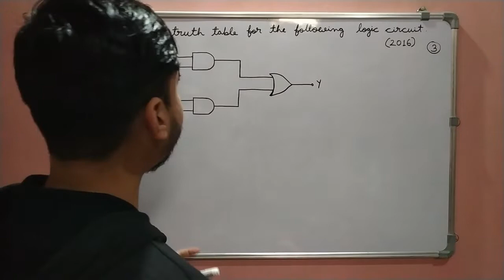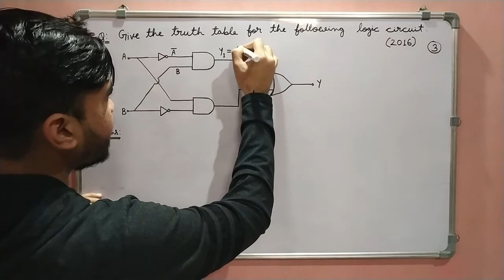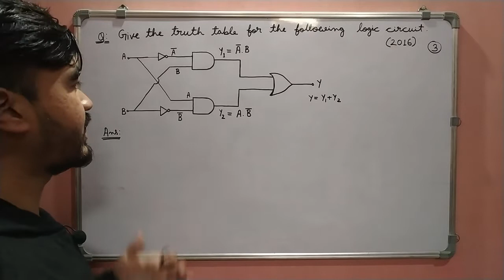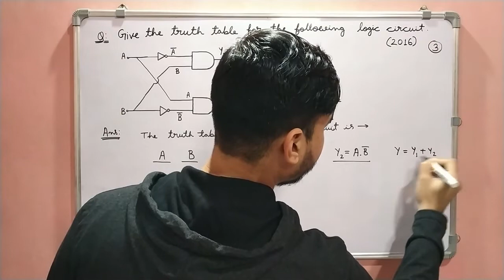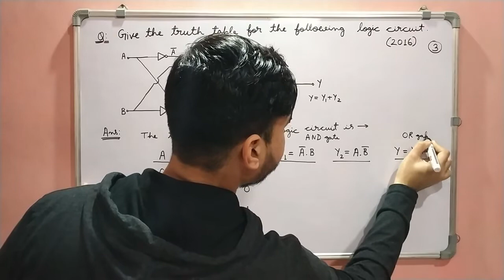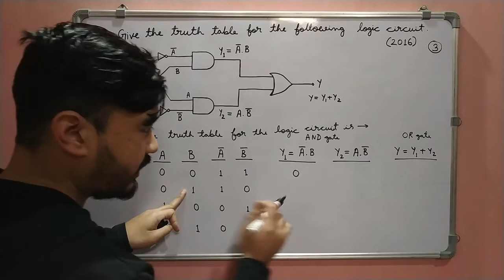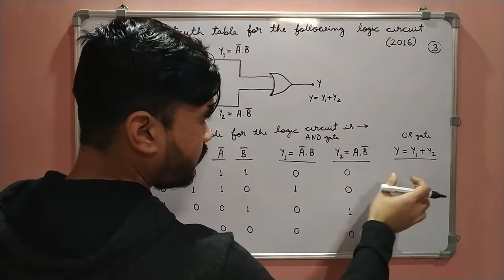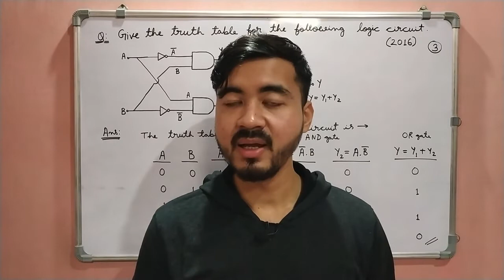AHSEC Final Exam Physics Previous Year Questions|| Year 2016 || Write the Truth Table of the Circuit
In this video we will discuss a Previous year question of AHSEC Final Exam Physics. Here you can learn how to find the Truth Table of a Circuit in Assamese.

Happy learning!!